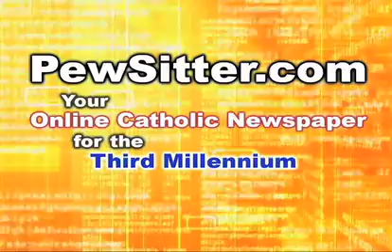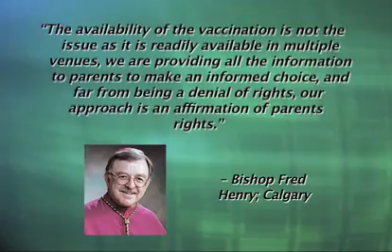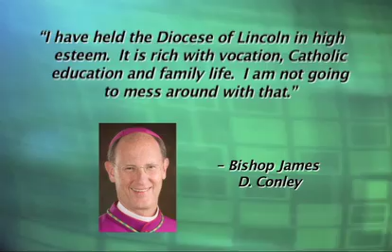Catholic News Roundup 09-17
Today's stories -
- Calgary Bishop Fights Lawsuit
- Archbishop Suspends Pro-homosexual Priest
- Burying Priestly Duty
- Nebraska's New Bishop
- Unequal Protest
- Muslim Violence Continues